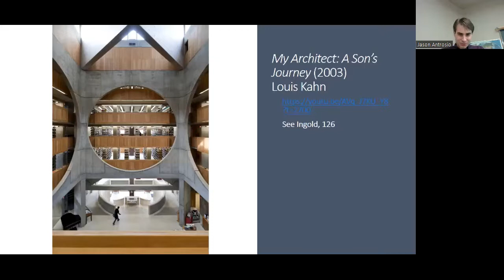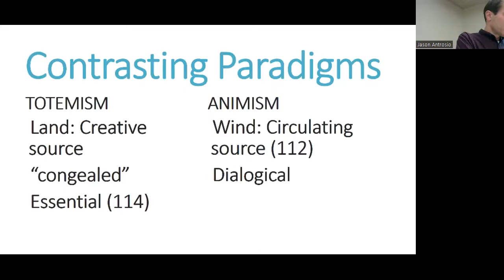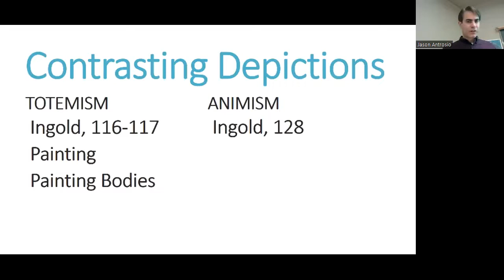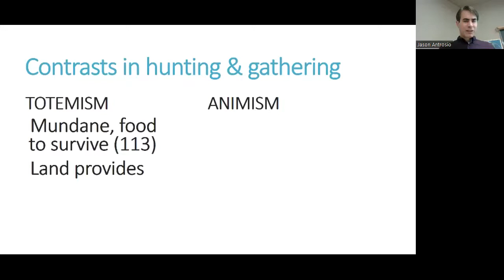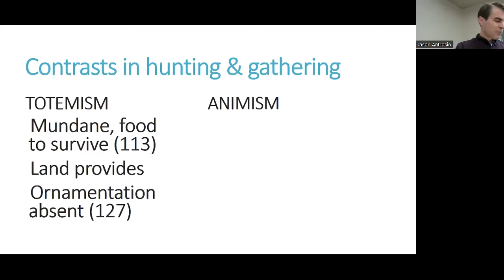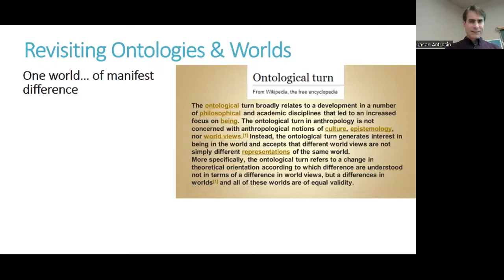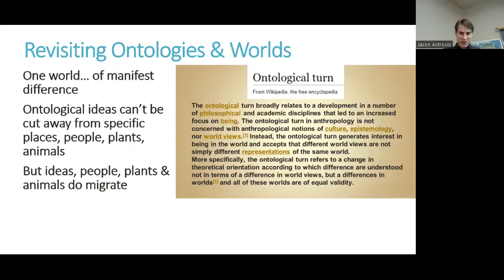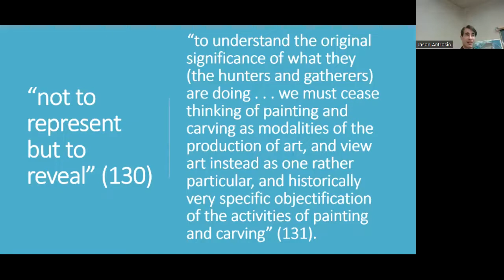Tim Ingold on “Totemism, animism & the depiction of animals” (part 2)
In this second part, we explore Ingold's contrast between the depictions in Australia and in the circumpolar North. We eventually return to a big point: "We must cease thinking of painting and carving as modalities of the production of art, and view art instead as one rather particular, and historically very specific objectification of the activities of painting and carving” (Ingold 2000, 131).
Explore Tim Ingold's fascinating comparison of Totemism in Australian Aboriginal cultures and Animism in circumpolar societies. This lecture delves into different ontologies, artistic representations, and perspectives on hunting across cultures. Learn about the contrasts in depictions of animals, the significance of land, and the circulation of life force. Perfect for students of anthropology, art history, and cultural studies, as well as anyone interested in indigenous worldviews and artistic practices.